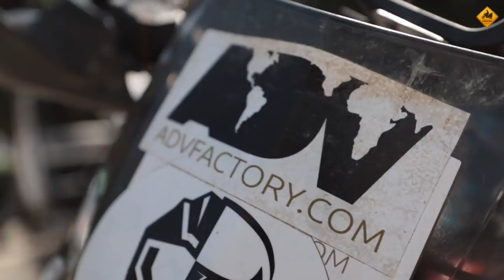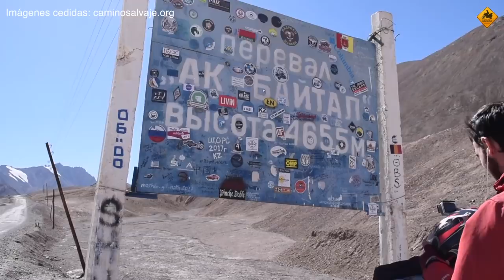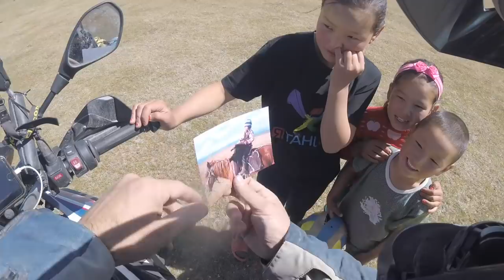Cuál es la MEJOR MOTO para VIAJAR POR EL MUNDO. Mi opinión (S14/E12) MUNDO EN MOTO CHARLY SINEWAN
Hoy toca recapacitar tras una temporada más que termina.
Gracias por tan buena compañía y feliz salida y entrada de año, aunque igual nos vemos antes.